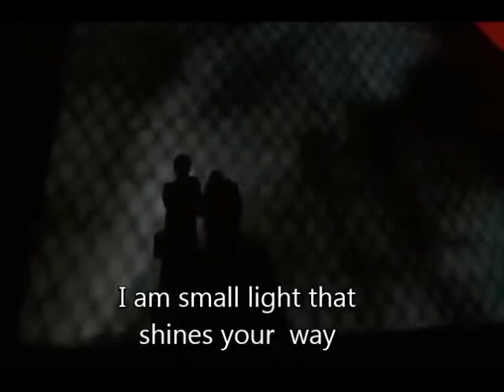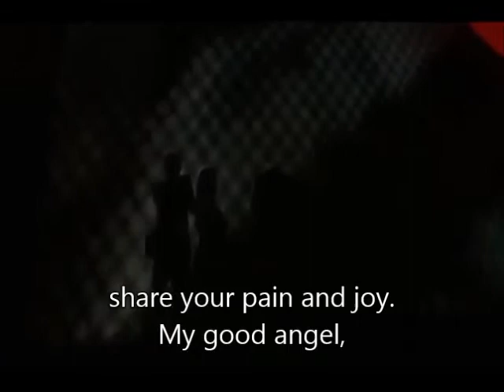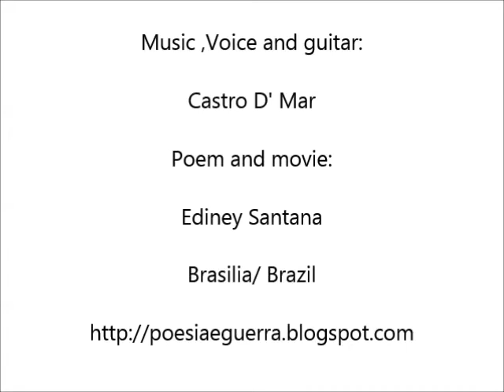My Angel , Castro D'Mar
I'm no superman,
Sorry, my only power is love.
I am a common
man who walks the
streets ‘n’ stumble at times.
Common men
are invisible, Only
in your eyes I wanna
see myself reflected.
I am small light that
shines your  way
Through dark days,
I wanna keep you
warm in the winter,
share your pain and joy.
My good angel, Your love
saved my life.
Silver or gold are not worthed
more than love that saves
By Ediney Santana